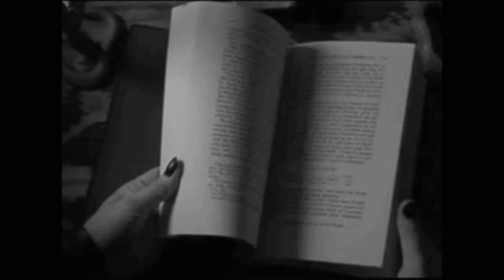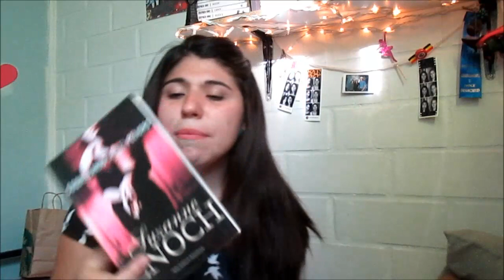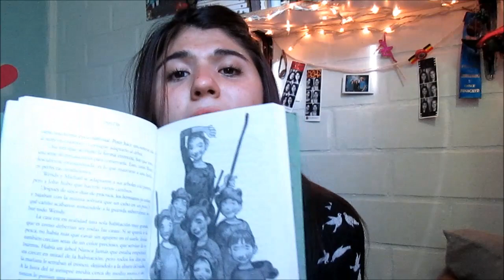Book Haul San Diego + Colaboración Urano Chile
Hola, hola! Muchas gracias a Ediciones Urano por la colaboración! Y ustedes, ¿Leyeron algunos de estos títulos?